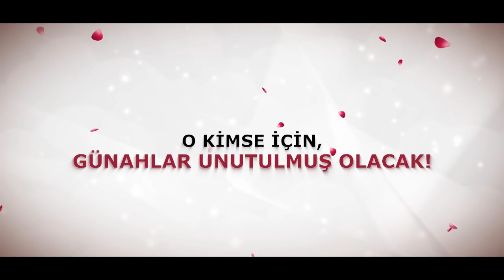Bir Müminin Gizli Günahları (Video Lyrics)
'Hakan Baştürk' şiir ve benzeri video çalışmaları içeren kanalıma hoşgeldiniz.

▷ Hakan Baştürk:
Sosyal Media hesaplarından takip edebilirsiniz